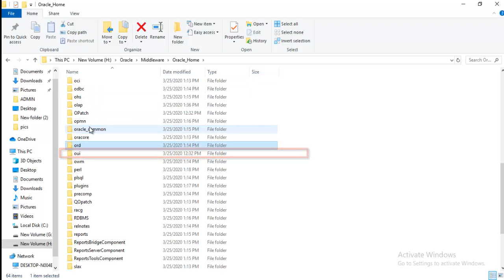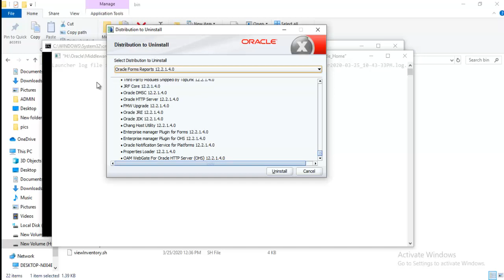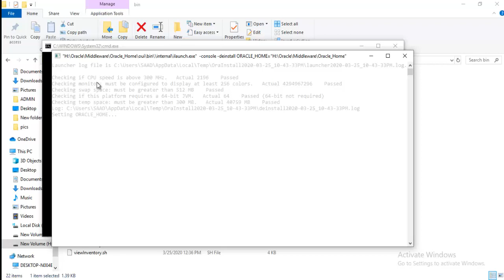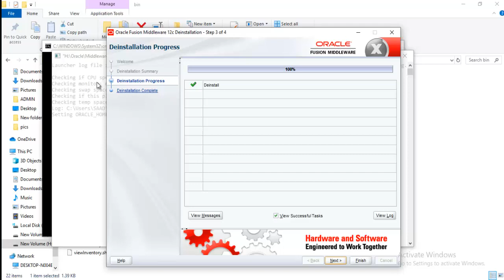How To Uninstall Oracle Forms And Reports 12c on Windows 10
نماذج وتقارير أوراكل

Deinstall Oracle Home

This option removes everything under the Oracle home from which the deinstaller is started and also gives you the option to remove the Oracle home directory. Be sure that you have removed all unmanaged and managed instances of your system components and also stopped all the servers before you remove the Oracle home. The deinstaller only removes the Oracle home directory from where it was started and does not remove any associated managed instances.

You should choose this option:

If you have configured any Oracle Forms and Reports components, have already removed all managed instances of those components, have stopped all the servers, and are ready to remove the software in the Oracle home.

If you have performed a software-only installation and want to remove the installed software. For this scenario, since you did not configure any Oracle Forms and Reports components, you do not need to select the Deinstall ASInstances managed by WebLogic Domain option; you can start the deinstaller and go directly to the Deinstall Oracle Home option.

There are two Oracle home directories that need to be removed: the Oracle Forms and Reports Oracle home and also the Oracle Common home. Each Oracle home contains its own deinstaller; you must start the deinstaller separately for each Oracle home as the deinstaller only removes the Oracle home from where it is started.

If you want to also remove Oracle WebLogic Server from your system, you must run the Oracle WebLogic Server uninstaller to do so. Refer to the instructions in Section 4.2.3, "Removing Oracle WebLogic Server and WebLogic Server Domains".